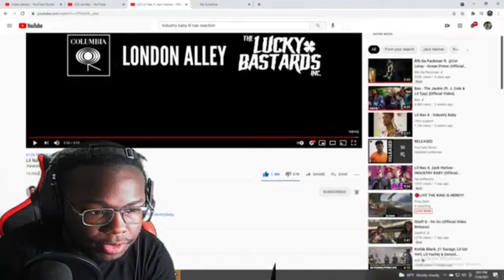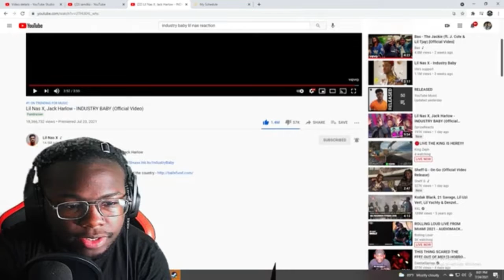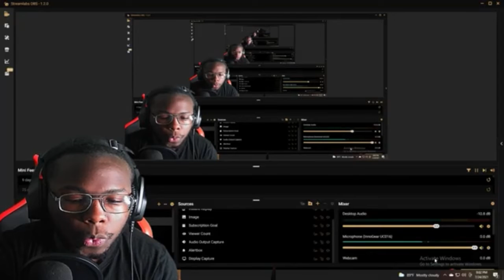Lil Nas X , Jack Harlow -INDUSTRY BABY (Official Music Video) |Reaction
Original video SUB TO BE APART OF THE ZAEDERGANG